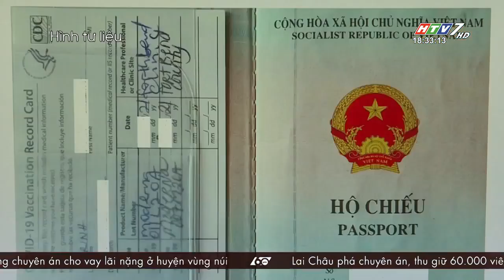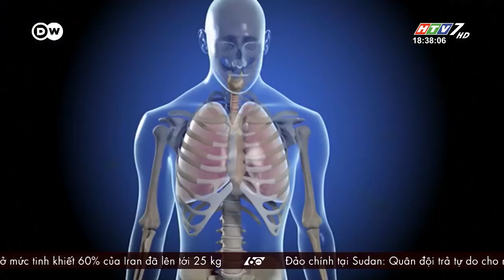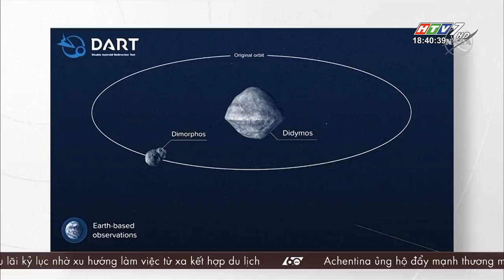60 Giây Chiều - Ngày 05/11/2021 - HTV Tin Tức Mới Nhất